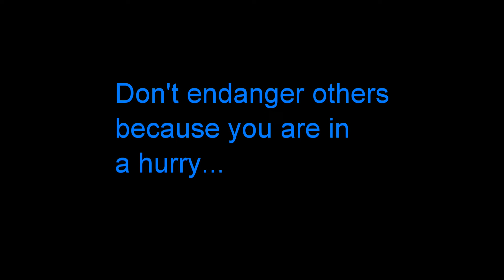Where is the Illinois State Patrol # 17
Tired of people driving too fast or just like and idiot.